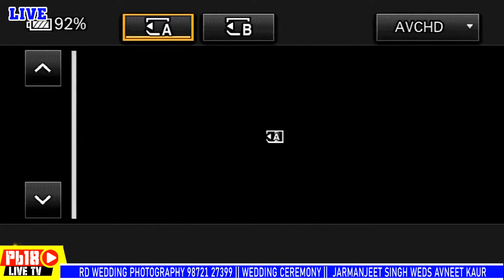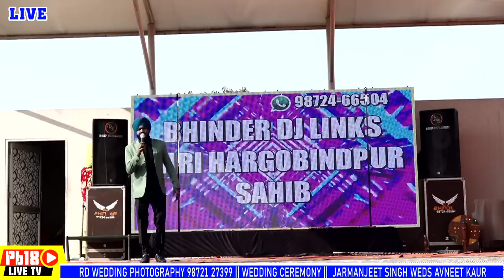RD WEDDING PHOTOGRAPHY 98721 27399 || WEDDING CEREMONY || JARMANJEET SINGH WEDS AVNEET KAUR